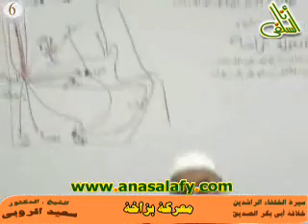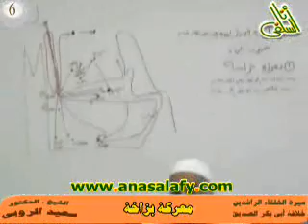006-معركة بزاخة.(خلافة أبى بكر الصديق). د/ سعيد الروبى